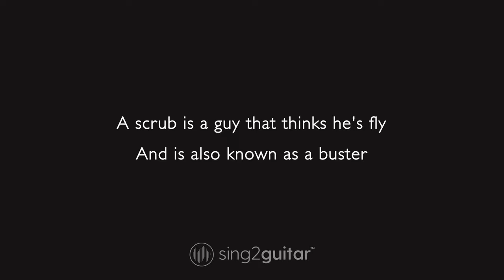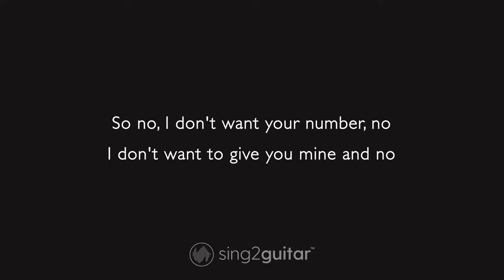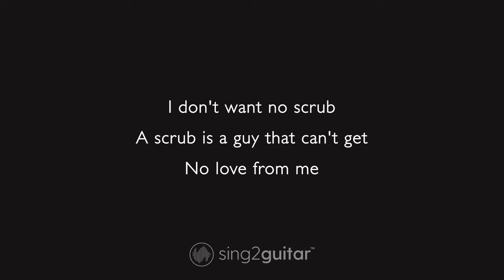TLC - No Scrubs (Acoustic Karaoke)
𝗔𝗿𝗿𝗮𝗻𝗴𝗲𝗺𝗲𝗻𝘁 𝗡𝗼𝘁𝗲𝘀:
Key: G#m / Abm | Tempo: 90  | Time Signature: 4/4

1. @Sing2Guitar on YT | Mention @Sing2Music on Socials

1. Vote via our community page every New Music Friday
2. Write it in the Comments 💬 (we read them all)
3. Directly via:

00:00 No Scrubs Guitar
00:03 No Scrubs Instrumental
02:57 Sing2Piano For You, Up Next

𝗟𝘆𝗿𝗶𝗰𝘀
Originally Performed by TLC

A scrub is a guy that thinks he's fly
And is also known as a buster
Always talkin' 'bout what he wants
And just sits on his-

So, no I don't want your number, no
I don't want to give you mine and no
I don't want to meet you nowhere, no
I don't want none of your time and no

I don't want no scrub
A scrub is a guy that can't get no love from me
Hanging out the passenger side
Of his best friend's ride
Trying to holler at me

But a scrub is checkin' me but his game is kinda weak
And I know that he cannot approach me
'Cause I'm lookin' like class and he's lookin' like trash
Can't get with a dead-beat

I don't want none of your time, no

If you don't have a car and you're walking
Oh yes, son, I'm talking to you
If you live at home with your momma
If you have a shorty but you don't show love
Wanna get with me with no money
Oh no, I don't want, no, oh

No scrub
No scrub, no, no

No, I don't want no scrub